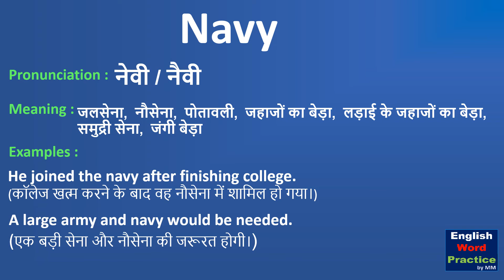Navy | Navy meaning in Hindi | What is Navy? Pronunciation of Navy.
This video shows the meaning of Navy in Hindi with examples. And it also shows the pronunciation of Navy.